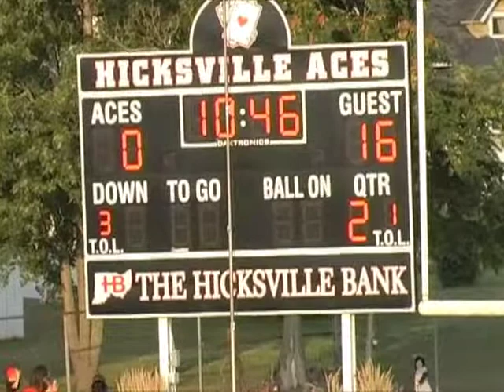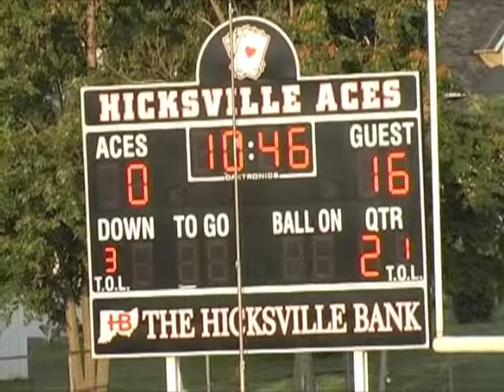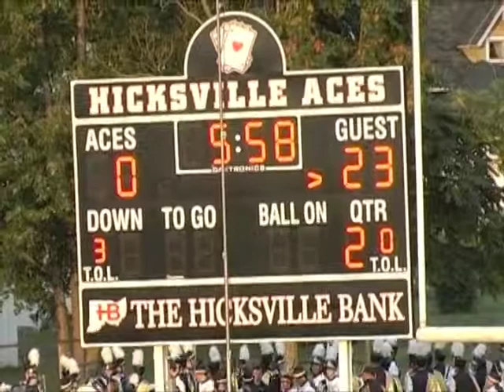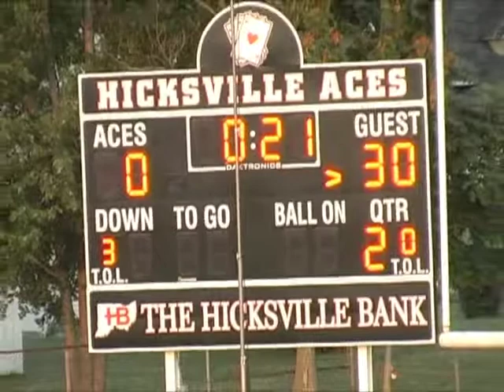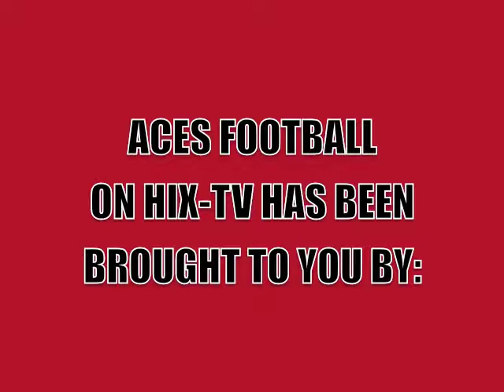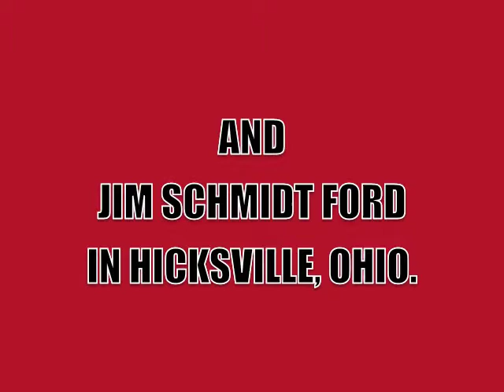Hicksville Varsity Football vs. Archbold 8-25-17 (First Half)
HIX-TV's coverage of the first half of the season opener Varsity football game between Hicksville and Archbold, Ohio high schools. The game was played at Hicksville on August 25, 2017.